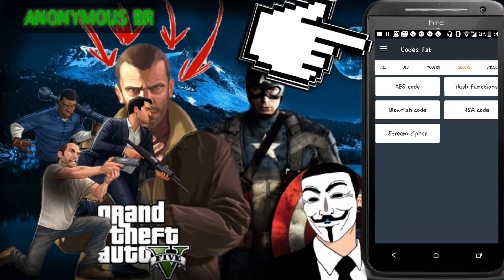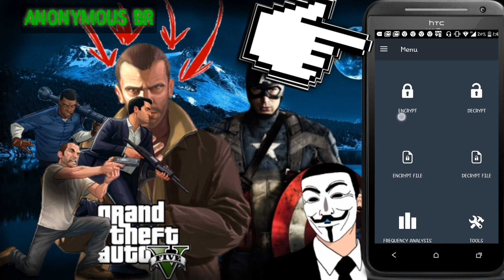como criptografar e descriptografar mensagens ou aquivos(png)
♥vamo la glr vamo bater a meta de 1200 subs sei que vc conseguem vcs são fodas ♥

📵Meta de inscritos para o final de 2018:1800📵

                  Informações

Modelo de celular usado:LG-M250

MARCA:LG

DISPOSITIVO:LG K10 MODELO NOVO

                  ⏬Download⏬

         ◀Infotmações do tutorial▶

🈵Glr nesse tutorial estou ensinaldo a como criptografar imagens arquivos textos e como descryptografar arquivos imgens e textos em um aplicativi que o download dele esta ai a cima🔺🆕🆙